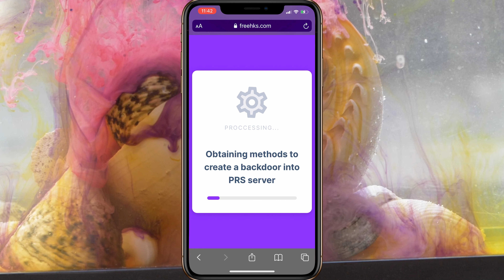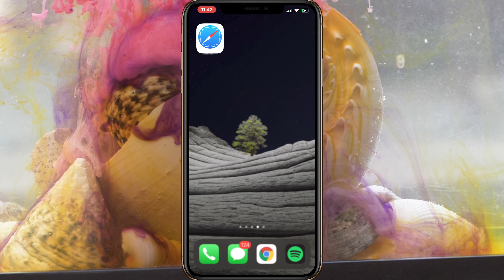Project QT Hack & Mod APK | Get Free Gems Easily in Project QT!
Looking for a working Project QT hack or Project QT Mod APK to unlock unlimited resources? In this video, we’ll show you the best tips and tricks to get free gems in Project QT without any hassle! Whether you're aiming to progress faster, unlock characters, or level up, these methods will help you gain gems easily and boost your gameplay.

🔥 What you’ll learn in this video:

How to use a Project QT hack safely.
Download and install the latest Project QT Mod APK for unlimited gems and rewards.
Best practices to get free gems without risking your account.
💎 Project QT Tips:

Maximizing your daily rewards.
Strategies to efficiently use gems.
Avoid common mistakes when using mods or hacks.